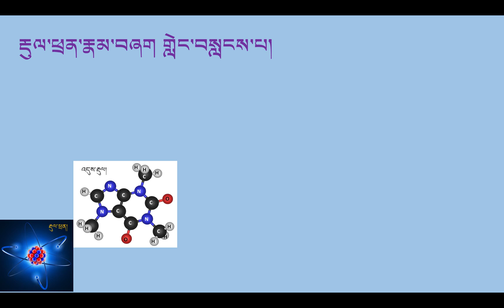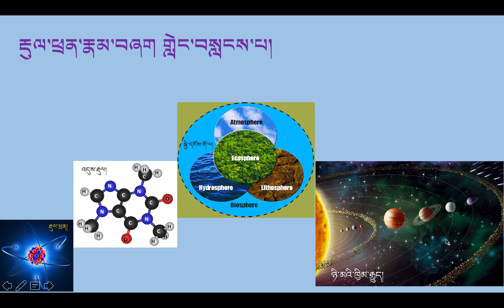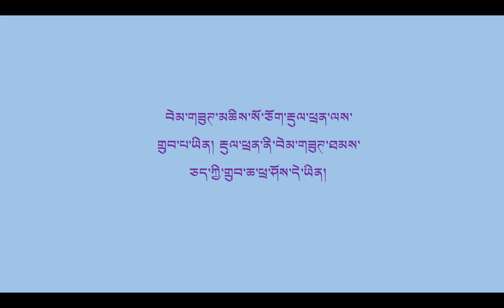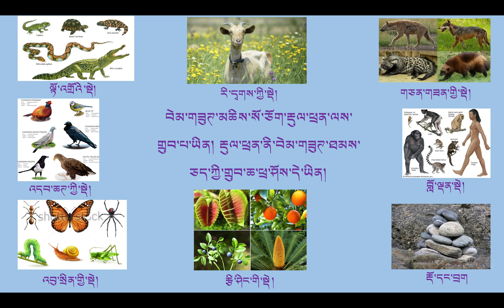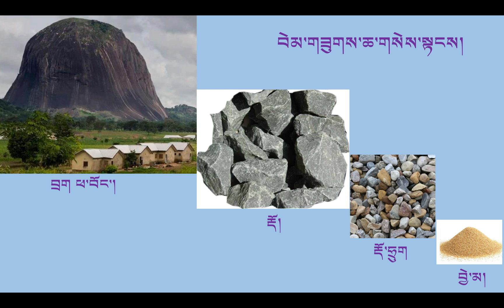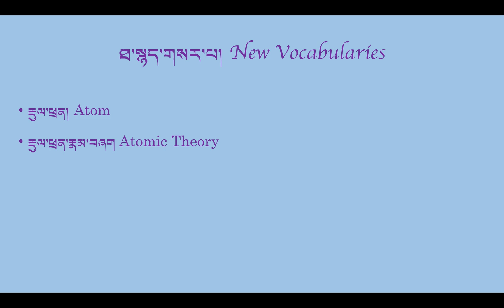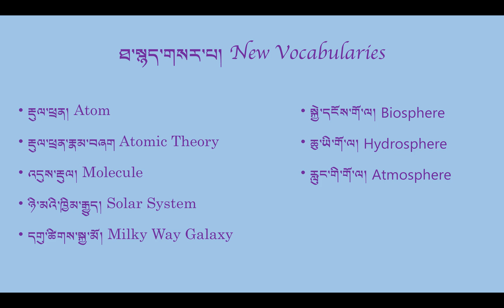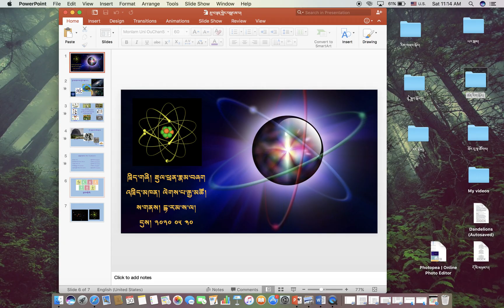རྡུལ་ཕྲན་རྣམ་བཞག དང་པོ། Introduction to Atomic Theory in Tibetan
བརྙན་ཐུང་འདིའི་ནང་དུ་བེམ་གཟུཊ་མཆིས་སོ་ཅོག་རྡུལ་ཕྲན་ལས་གྲུབ་པ་ཡིན་པ་དང་། རྡུལ་ཕྲན་ནི་བེམ་གཟུཊ་ཐམས་ཅད་ཀྱི་གྲུབ་ཆ་ཕྲ་ཤོས་ཡིན་སྐོར་སོགས་ལ་གླེང་གཞི་ཙམ་བསླངས་ཡོད། གཟིགས་མཁན་ཚོའི་ངོས་ནས་ལེགས་སྤེལ་ཉེས་འགོག་གི་དགོངས་འཆར་ལྷུག་པོར་ཡོང་བའི་རེ་བ་ཡོད། ཐུགས་རྗེ་ཆེ།